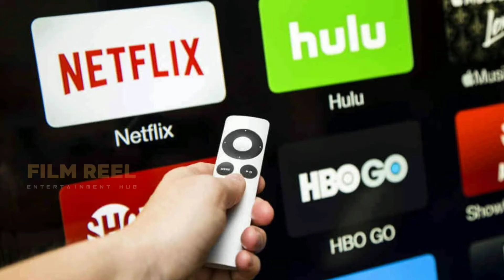theatre owners നു പണി വരുന്നു movies to release online |release date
COVID-19 effect: 6 films confirmed for straight-to-OTT release

Mumbai, May 15 (IANS) Amid the ongoing COVID-19 lockdown as multiplexes remain shut, the streaming platform Amazon Prime Video is going all out in a bid to revolutionise the way we might watch films in the future. After confirming the Amitabh Bachchan and Ayushmann Khurrana-starrer "Gulabo Sitabo" for a digital release recently, the OTT platform now announces six more highly-anticipated Indian films, including "Shakuntala Devi" starring Vidya Balan, for digital premieres over the next months.

All these films will directly go to Amazon Prime bypassing traditional theatrical release.

Across five Indian languages, apart from the above-mentioned Hindi releases, the direct-to-home menu features the Tamil legal drama "Ponmagal Vandhal" starring Jyotika, the Keerthy Suresh starrer "Penguin" (Tamil and Telugu), "Sufiyum Sujatayum" (Malayalam) starring Aditi Rao Hydari, "Law" (Kannada) starring Ragini Chandran and Siri Prahlad, and Danish Sait''s next film "French Biryani" (Kannada).

The movies will premiere on the streaming platform over the next three months and will be available in 200 countries and territories worldwide.

"Ponmagal Vandhal" (Tamil) will release on May 29. The legal drama is written and directed by JJ Fredrick, and produced by Jyotika''s husband, Tamil superstar Suriya, along with Rajsekar Karpoorasundarapandian. In fact, as reported earlier by IANS, the Tamil Nadu Theatre And Multiplex Owners Association threatened to ban all releases featuring Suriya, or produced by his banner 2D films, in the wake of the his decision to release "Pon Magal Vandhal" directly on the popular OTT platform.

However, that does not seem to deter others. "Penguin" (Tamil and Telugu) will go live on June 19. The film is written and directed by Eshavar Karthic. The film is produced by Stone Bench Films and Karthik Subbaraj. While "Law" (Kannada) is slated for June 26, "French Biryani" (Kannada) will release on July 24.

Shoojit Sircar''s "Gulabo Sitabo" will release on June 12.

The release dates of "Shakuntala Devi" and "Sufiyum Sujatayum" are yet to be announced.

"We''re taking this one step further, with seven of India''s most-anticipated films premiering exclusively on Prime Video, bringing the cinematic experience to their doorstep," said Vijay Subramaniam, Director and Head, Content, Amazon Prime Video, India.

"Indian audiences have been eagerly awaiting the release of these seven films, and we are delighted that we will now be premiering these movies for our customers -- who can enjoy watching these from the safety and comfort of their homes and on a screen of their choice," said Gaurav Gandhi, Director and Country General Manager, Amazon Prime Video India.

Meanwhile, exhibitors are naturally not pleased with Amazon Prime''s unprecedented move.

As part of a long press statement issued on Thursday evening, and without naming any film or production house in particular, the multiplex chain INOX stated: "The decision of production house to deviate from the globally prevalent content windowing practice is alarming and disconcerting. Cinemas and content creators have always been into mutually beneficial partnerships, where one''s action provided fillip to another''s revenues."